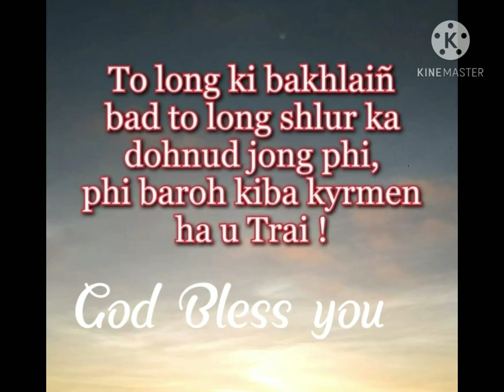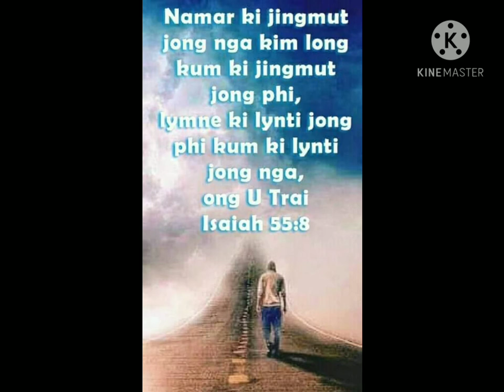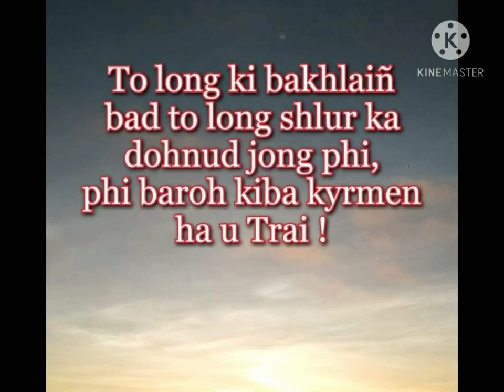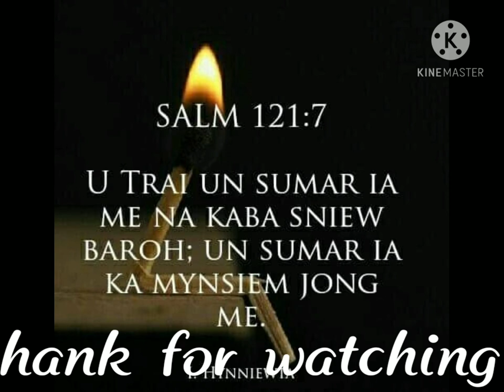Ki kyntien naka Bible ka ktien U Blei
Blei un kyrkhu ia phi kiba peit iaka ne ka video clip ,,khublei. God  bless